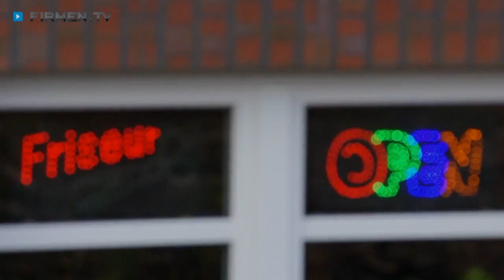Kosmetikstudio und Friseur Haarscharf & Beauty in Seevetal, Harburg - Fußpflege und Nageldesign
Bei uns finden Sie alles, was Sie brauchen! Alles, was Sie nicht benötigen, gibt es bei uns nicht! Genauso flippig wie sein Motto ist auch das Kosmetikstudio und der Friseursalon „Haarscharf & Beauty“ in Seevetal-Maschen im Landkreis Harburg selbst.

In dem unkonventionellen Friseursalon sind nicht nur trendbewusste Damen, sondern auch Kinder und die Herren der Schöpfung herzlich willkommen. Wer glaubt, dass sich die Künste des haarscharfen Teams in Friseur-Leistungen erschöpfen, irrt gewaltig: Zum Beauty-Verwöhn-Programm des Kosmetikstudios gehören auch Kosmetik, Permanent Make-up, Nageldesign und professionelle Fußpflege. Bei solchen Fähigkeiten ist es kein Wunder, dass Inhaberin und Friseur-Meisterin Nicole Zwick ihr erstaunliches Können auch schon in der Fernsehsendung „Shopping Queen“ zeigen durfte.

Damit die Mitarbeiterinnen Sie in dem Kosmetikstudio immer nach dem letzten Schrei stylen können, nehmen alle regelmäßig an Weiterbildungen teil.

Friseur und Kosmetikstudio Haarscharf und Beauty – der etwas anderer Stylingsalon in Seevetal!

Weitere Infos zum Friseursalon Haarscharf und Beauty in Seevetal-Maschen im Landkreis Harburg und den Leistungen auf den Gebieten Fußpflege, Nageldesign, Permanent Make-up und Kosmetik finden Sie

Zum Friseur und Kosmetikstudio Haarscharf & Beauty
Nicole Zwick aus Seevetal-Maschen im Landkreis Harburg finden Sie ein ausführliches Porträt

Unternehmensgründung:
Bereits seit 1994 stylt Frau Zwick Damen, Herren und Kinder im eigenen Salon. Im August 2013 übersiedelte der „etwas andere“ Salon in die Eichenallee 1 in Maschen.

Mitarbeiterzahl:
Den Kunden/-innen stehen neben Frau Zwick drei Vollzeitkräfte sowie ein Mitarbeiter in Teilzeit, ein Azubi und drei selbstständige Mitarbeiter/-innen mit Rat und Tat zur Seite.

Einzugsgebiet Kunden/-innen oder Gäste:
Der Kundenkreis erstreckt sich von Hamburg über den gesamten Landkreis Harburg und sogar über Lüneburg hinaus.

Leistungen, Produkte und/oder Spezialisierung:
„Geht nicht“ gibt es hier nicht! Hier werden Ihre Wünsche zur vollsten Zufriedenheit erfüllt – ob Frisuren für Damen, Herren oder Kinder, Föhnkurse, Brautfrisuren, Permanent Make-up, Nageldesign oder Fußpflege.
Zudem veranstaltet Haarscharf Freundinnentage, an denen man sich gemeinsam von Kopf bis Fuß verwöhnen lassen kann. Mit einem Glas Sekt, einem Bier oder bei einem guten Kaffee kommt jede in die richtige Stimmung! Ihre Freundinnen und Sie sitzen an einem langen Frisiertisch wie an einer Tafel, so kann jede mit jeder quatschen. Auf diese Weise wird der Friseurbesuch zu einem wahren Erlebnis!

Auch der eigene Shop hat so einiges zu bieten: Ob Schmuck oder eine schicke Handtasche – Freunde von schönen Dingen kommen hier bestimmt auf ihre Kosten.

Erfolgsfaktoren:
Der Kunde ist hier keine Nummer, sondern wird in privater, familiärer Atmosphäre betreut. Das wissen viele langjährige Stammkunden zu schätzen und nehmen deshalb regelmäßig im Salon Platz, um sich kompetent und fachgerecht stylen zu lassen.

Erwähnenswertes:
Die ausgebildete Friseurmeisterin Nicole Zwick und ihr Team nehmen regelmäßig an Fortbildungen teil und besuchen Messen. So sind sie immer auf dem neuesten Stand, was Trend und Style angeht. Kürzlich konnte Frau Zwick ihr Können sogar auf VOX in der Sendung „Shopping Queen“ unter Beweis stellen.

Zahlungsarten:
Neben Barzahlung wird auch die Bezahlung mit EC-Karte akzeptiert.

Öffnungszeiten:
Montag: von 12:00 bis 20:00 Uhr
Dienstag und Mittwoch: von 9:00 bis 18:00 Uhr
Donnerstag: von 9:00 bis 20:00 Uhr
Freitag: von 9:00 bis 22:00 Uhr